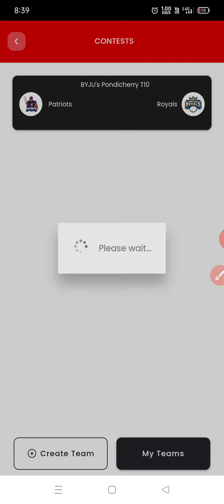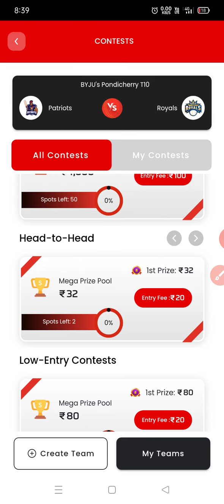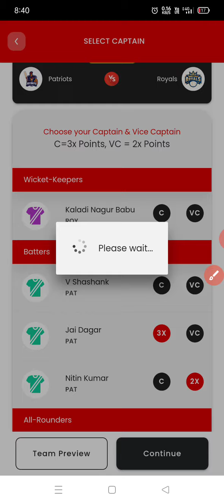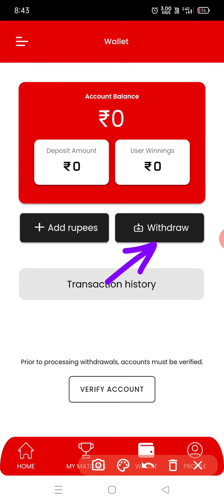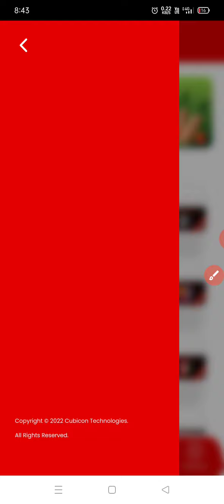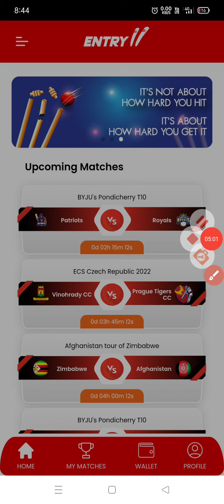New Fantasy Cricket App | 100% Bonus Use | Free Fantasy App | Entry11 Fantasy App